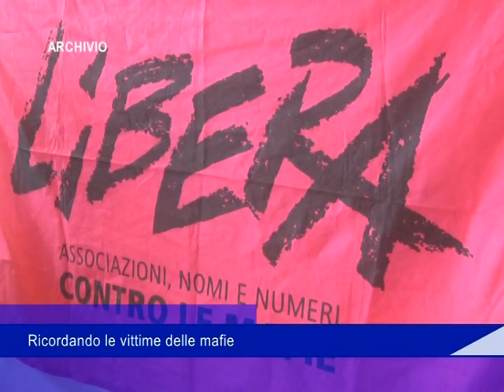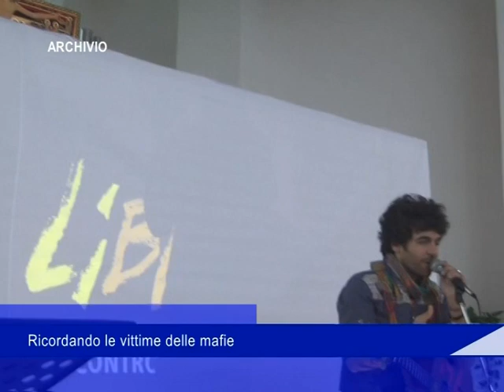Ricordando le vittime delle mafie